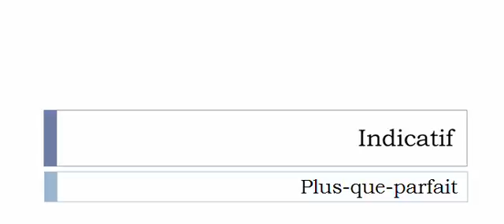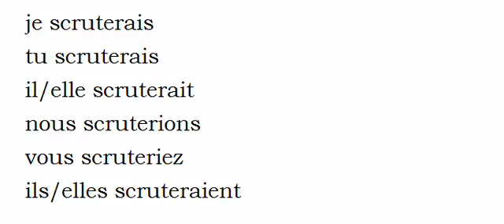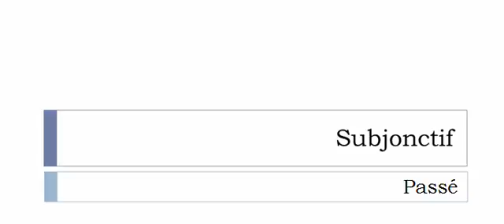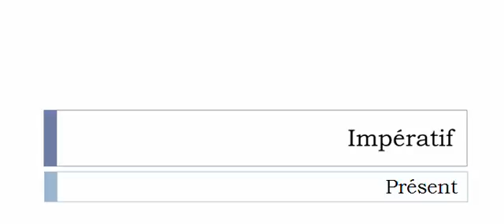フランス語を学ぶ = 共役 = Scruter